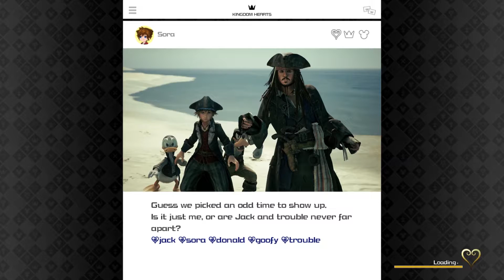Kingdom Hearts 3 Part 80: The Caribbean Trinity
Yo ho a pirate's life for me.